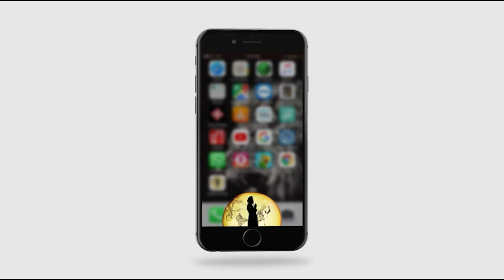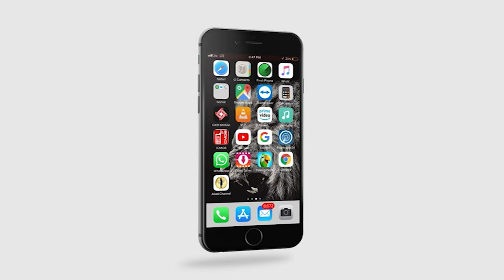" Sikh Genocide Memorial Unveiled in Connecticut commemorating 1984 Sikh Genocide"